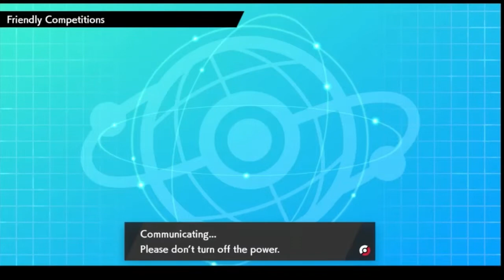CBL S3 | Week 4 | VS Cleveland Steamers!